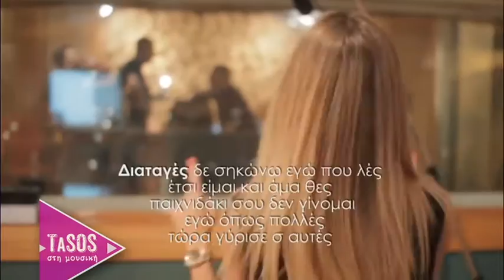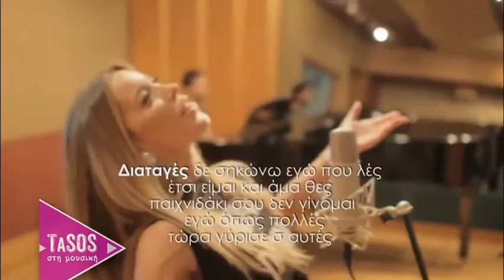Αμαρυλλίς: Η καριέρα, τα ριάλιτι και η προσωπική της ζωή